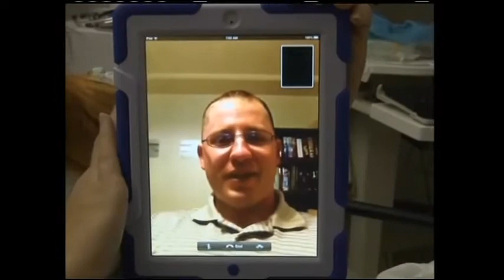Shaley Sanders' Reporter/Anchor Reel 2013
Updated October 2013